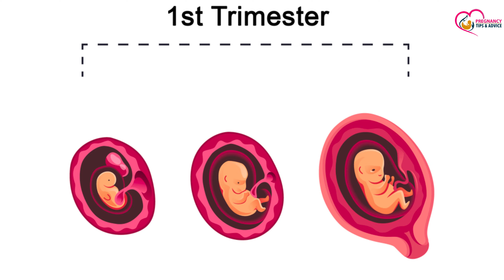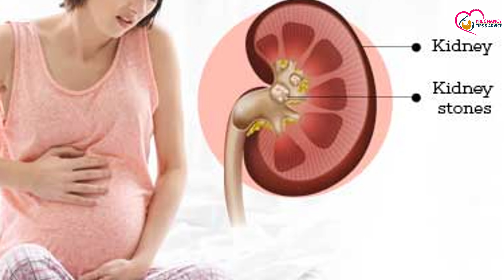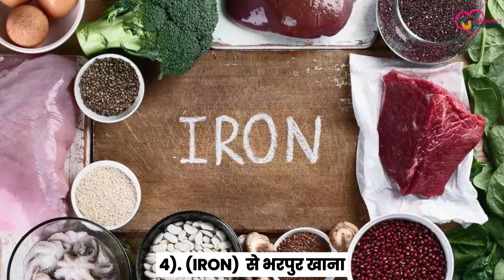प्रेगनेंसी के पहले महीने में क्या खाएं और किन बातों का ध्यान रखें | What to eat during Pregnancy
Welcome to our video on the first month of pregnancy! If you or someone you know is expecting, then this is a must-watch. We will cover everything you need to know about this crucial stage of pregnancy – from early symptoms and cravings to the right diet and foods to avoid. And for our Hindi viewers, we have all the information on pregnancy ke shuruati lakshan aur kya khana chahiye! So sit back, relax, and get ready to be fully informed on how to navigate through the first month of pregnancy.